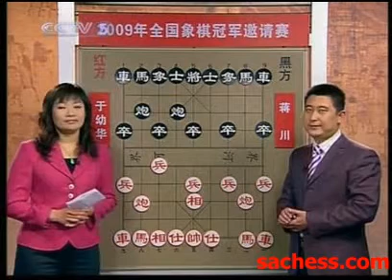xiangqi(chinese chess) champion-2009 yuyouhua vs jiangchuan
(super strong xiangqi software)
巅峰对决2009之全国象棋冠军邀请赛 于幼华VS蒋川